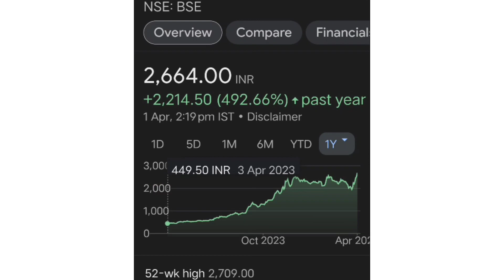BSE Ltd Share 🤑 Multibagger stock 💥 Latest News today BSE Ltd 🤑bseindia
BSE